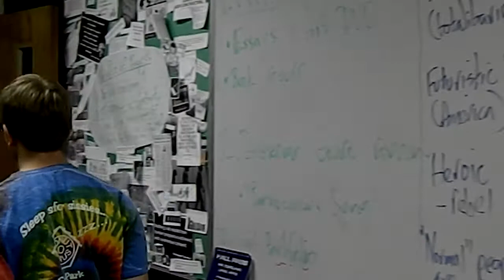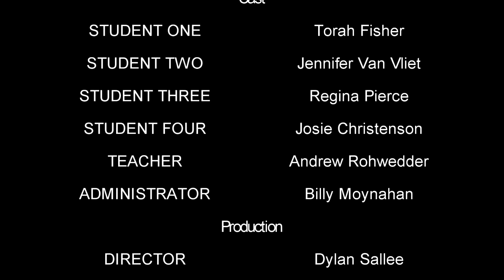Taken: A Dystopian Short Film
A short dystopian film, as filmed per the requirements of our English I Honors class at Estes Park High School.

CAST

STUDENT ONE - Torah Fisher
STUDENT TWO - Jennifer Van Vliet
STUDENT THREE - Regina Pierce
STUDENT FOUR - Josie Christenson
TEACHER  - Andrew Rohwedder
ADMINISTRATOR - Billy Moynahan

PRODUCTION

DIRECTOR/FILMING/GENERAL TECHNICAL PRODUCTION - Dylan Sallee
SCRIPT - ALL

Special Thanks To Estes Park High School & Dan Copeland